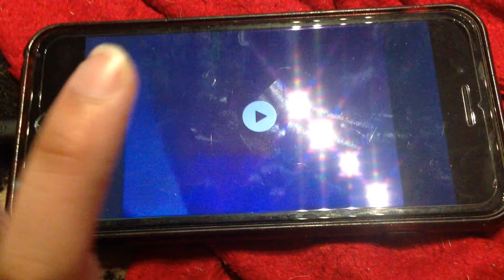Happy Monster Band Promo (2007)